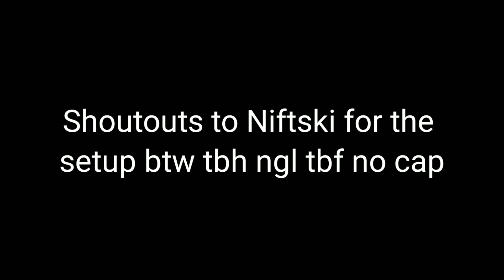(Super Mario Bros.: The Lost Levels) TAS 5-1 Framerule full level RTA!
This was the worst framerule out of the 3 I did in the last few days, mostly because I wouldn't stop getting robbed at the backwards jump part. I had over 90 attempts past TAS Accel before actually being able to get this, and I got R20 full level once aswell. In the day of uploading this, the human Sum of Best has been lowered to a 7:47.713, basically going down a full second in the span of 3 days. At this point there's only 5-2 and 1-1FFPG to be performed, and those will probably be the hardest to get.